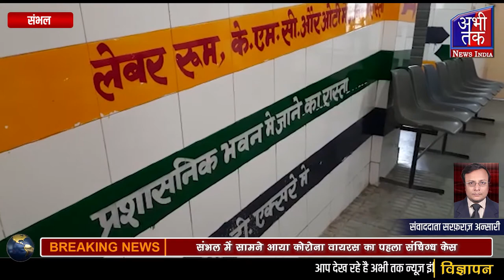संभल में सामने आया कोरोना वायरस का पहला संधिग्ध केस | Abhi Tak News